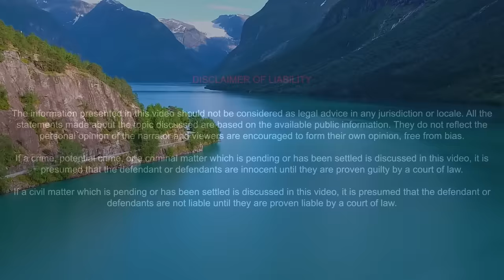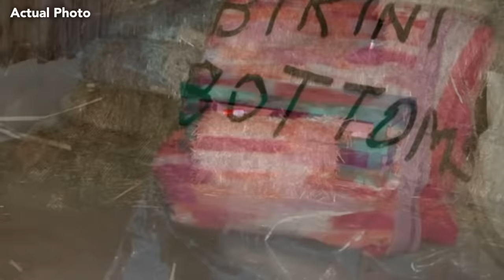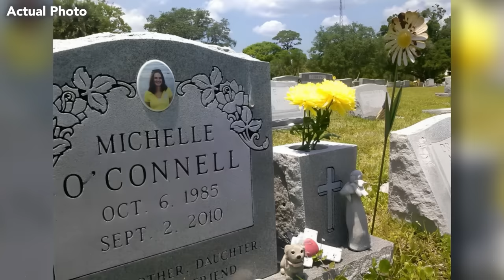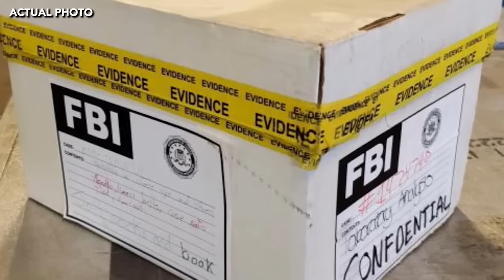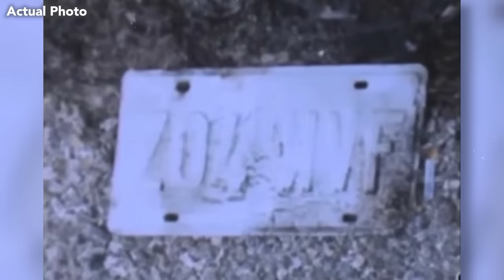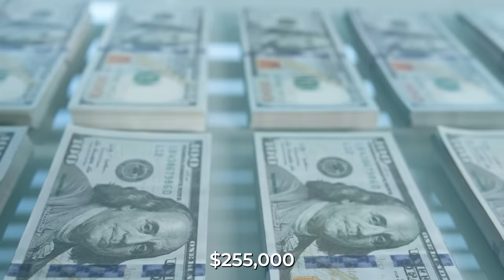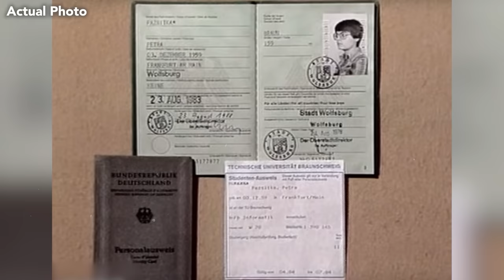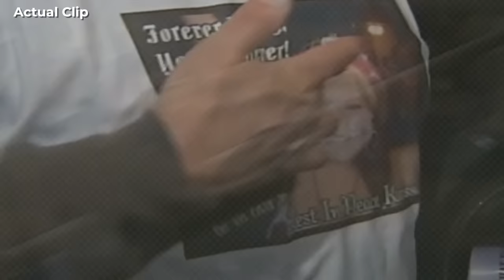10 Cases With The Most Insane TWISTS You Have Ever Heard | Documentary | M7 Crime Storytime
10 Cases With The Most Insane TWISTS You Have Ever Heard | Documentary | M7 Crime Storytime

00:00 Robin Spielbauer
19:33 Sierah Joughin
49:08 Michelle O'Connell
1:12:50 Laverne “Kay” Parsons
1:29:22 Ekaterina Baumann
1:49:38 Tosha Lampkin
2:02:41 Larry Wells
2:19:45 Craig Williamson
2:40:53 Petra Pazsitka
2:59:46 Karissa Kunco

10 Cases With The Most Insane TWISTS You Have Ever Heard | Documentary | M7 Crime Storytime